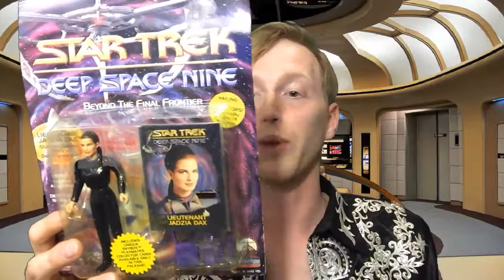Trek Finds E4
In 2015 I started my journey collecting star trek toys, ships action figures and collectibles.